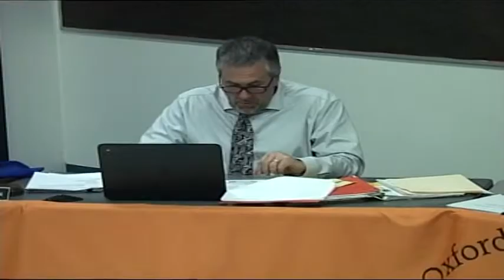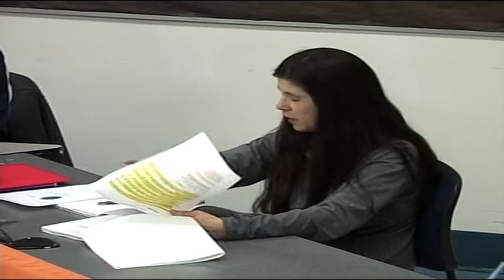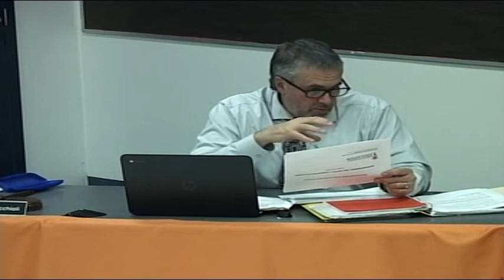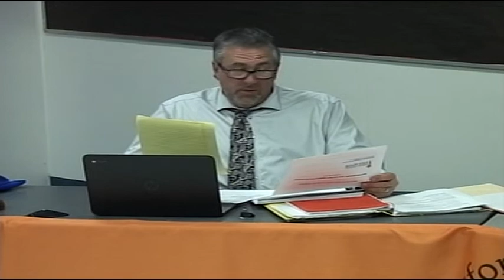School Committee Meeting March 14, 2022